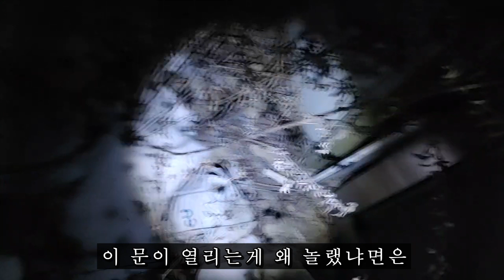다니다보면 계속 같은 자리를 맴돈다.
▶ 장소제보 및 기타 문의 내용은 여기로 보내주십시요.

흉가 폐가 미스테리 장소 괴담현장등 직접 찾아가는 현장방송 위주입니다.
한국의 고스트헌터이자..
공포방송의 체험러 이기도 합니다.
영혼(귀신)의 모습을 불 수는 있어도 접신으로 사연을 풀어내지는 못합니다.
방송상 내용은 저의 개인적인 견해이며 미신을 조장하지는 않습니다.

*모든 영상의 내용은 사실과 다를 수 있습니다.*